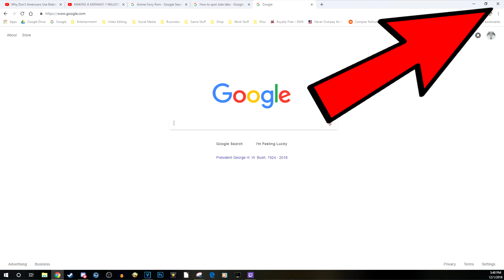Lets Talk About ReaperHunter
The ReaperHunter is a channel.

~Music~
Persona 5 OST - Beneath the Mask Instrumental.

~You or a friend want to give Warframe a try?

~Like the Icons and Banner? Check these guys out!~